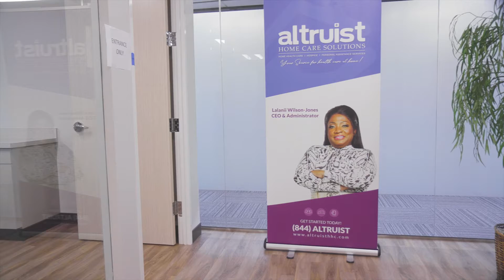Big Texas Bossin Trailer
From startup to triumph, Lalanii Wilson Jones has founded and developed 12+ thriving organizations to profitability, written a spicy urban fiction novel while balancing her role as a glam-ma, philanthropist and Dallas fashionista, and socialite - now she's spilling the TEXAS TEA on how listeners can do the same.

Big Texas Bossin features Lalanii's charismatic, in-your-face insight plus celebrity guests, experts, and luminaries in business, fashion, and various lifestyle sectors - having candid conversations designed to help her audience flourish in multiple facets of life and BOSS UP while doing it.

Listeners can expect to enter a motivational zone where they will laugh, cry, be encouraged, entertained, challenged, and empowered to live their life unapologetically - vibrating high like a BIG TEXAS BOSS!